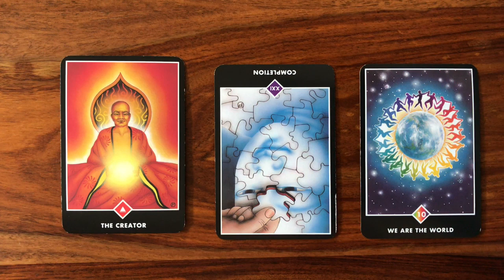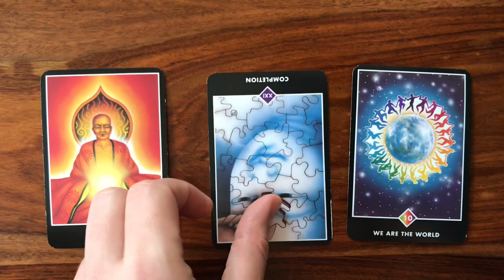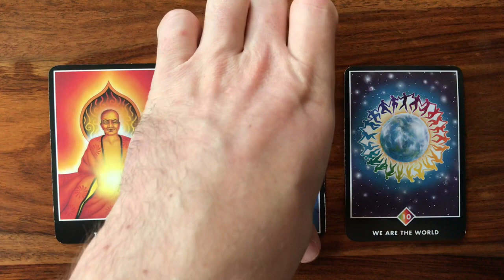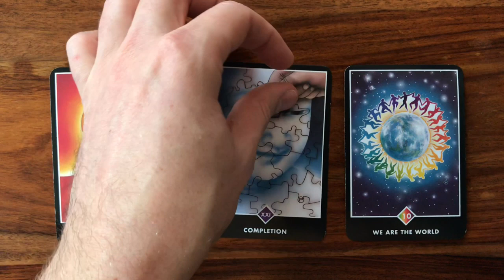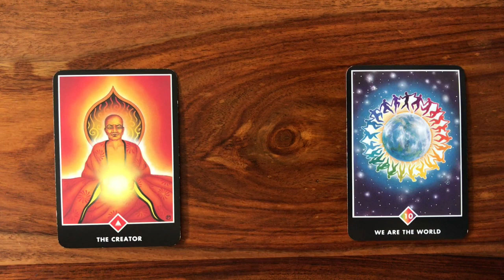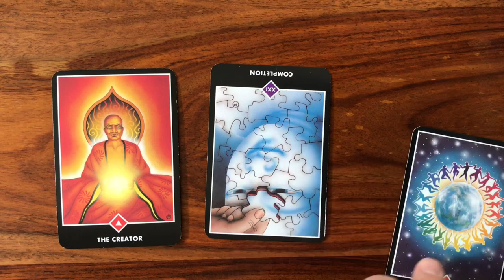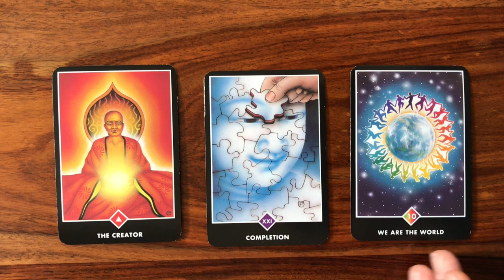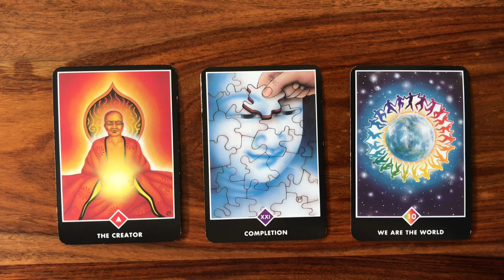Daily Tarot Reading for 3 October 2017 | Gregory Scott Tarot